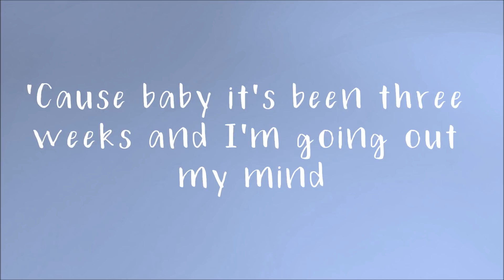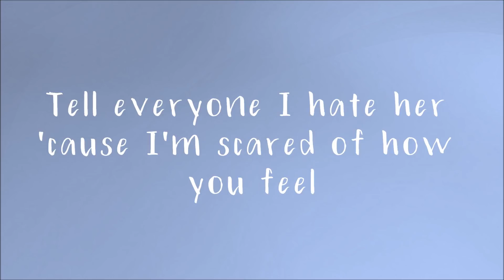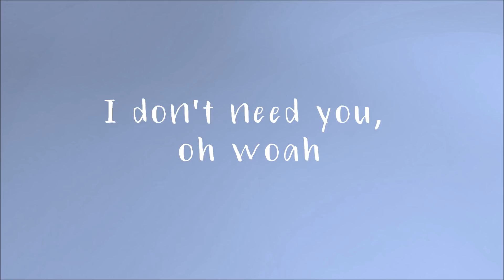Nina Nesbitt - 'The Best You Had' Lyrics